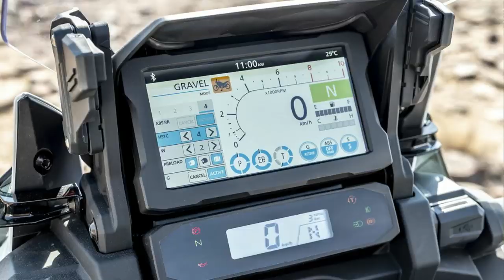Honda Africa Twin (2020): Meine Meinung | Piotrrr Moto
Die Honda Africa Twin 2020 CRF 1100 L wurde vorgestellt. Erste Test hinterlassen einen guten Eindruck. Das ist mein Meinung zu den zwei neuen Motorrädern.

Gefilmt mit der GoPro Hero 7 Black

Mein Motorrad: Honda CB500X (2019)

Mein Equipment:

Helm: HJC RPHA 11 Weiß
Jacke: Macna Jura Nighteye Grau
Rückenprotektor: Alpinestars
Hose: Held Gamble
Handschuhe: Vanucci HiRider II
Schuhe: FLM GP Stiefel
Kamera: GoPro Hero 7 Black
Bluetooth-Headset: Cardo Scala Rider Q1